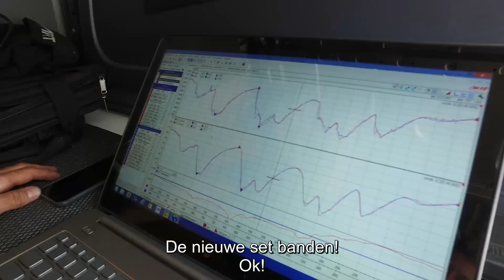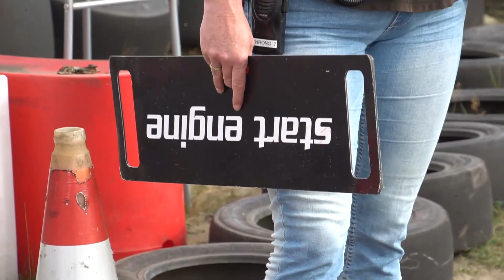Kart Weekend met Mika Morien - Deel 1- Niels Langeveld Racevlog #19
Volg ook mijn andere kanalen!